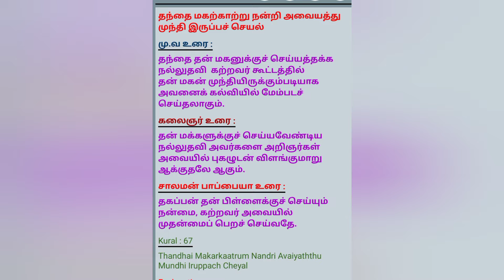பாலகர் பட்டிமன்றம் || Tamil Pattimandram || DDV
பாலகர் பட்டிமன்றம் | Tamil Pattimandram | Deepus Dream Vlog |

அமெரிக்காவின் No 1 தமிழ் தொலைக்காட்சியான தமிழ் அமெரிக்கா தொலைக்காட்சியில் VJ பிரியா சிவகுமார் தொகுத்து வழங்கும் பாலகர் பட்டிமன்றம்
தலைப்பு: இளைய தலைமுறை அதிகம் விரும்புவது பாரம்பரிய உடைகளா? நாகரீக உடைகளா?

நடுவர் & தொகுப்பாளர்:
VJ பிரியா சிவகுமார்

பாரம்பரிய உடைகள் அணி:
1. ஐஷ்வர்யா கணேஷ்குமார்
2. தீக்‌ஷிதா கார்த்திகேயன்
3. ஶ்ரீநிதி பிரபாகர்

நாகரீக உடைகள் அணி:
1. அசிகா கார்த்திகேயன்
2. ராகினி சுப்பையா
3. நேகா சிவகுமார்

தமிழ் அமெரிக்கா தொலைக் காட்ச��யில் பாலகர் பட்டிமன்ற��். அனைவரிடமும் பகிருங்கள். தமிழ் அமெரிக்கா டிவியில் நேரலையில் பார்த்து மகிழுங்கள். உலகின் அதிக தமிழர்களை சென்றடையும் அமெரிக்காவின் No 1 தமிழ் சானல்.

Thanks Friends
Deepus Ulagam & Deepus Dream Vlog